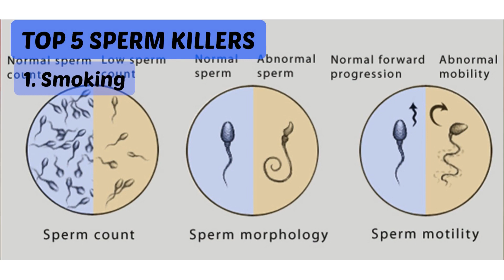TOP FIVE SPERM KILLERS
In our environment and many parts of the world, Inability to get pregnant in a relationship is grossly attributed to the female partner in that relationship with little or no attention paid on the male partners. But do you know that men and women equally contribute 40% each to the factors that causes infertility? That is a fact!!!
In this video, I will tell you about male factor infertility focusing on the top five sperm killers.
Let's ride.